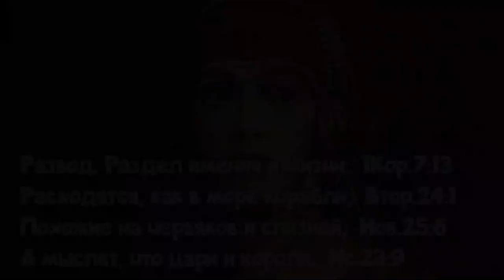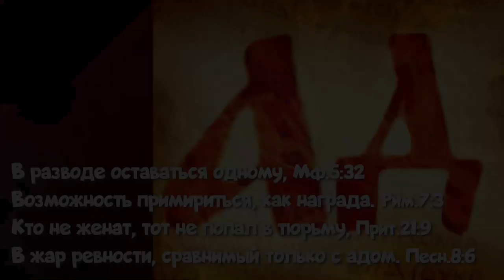РАЗВОД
Вопросы задавать Игнатию в этой теме:
В данной записи участвуют: Игнатий Лапкин, ...